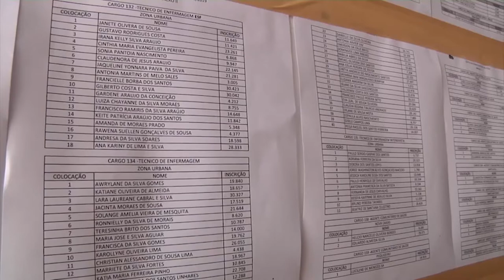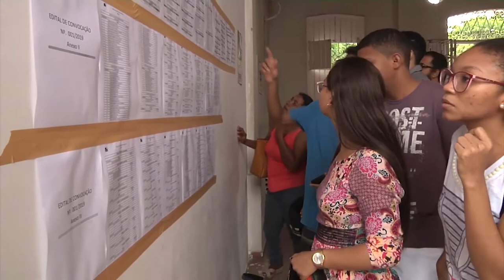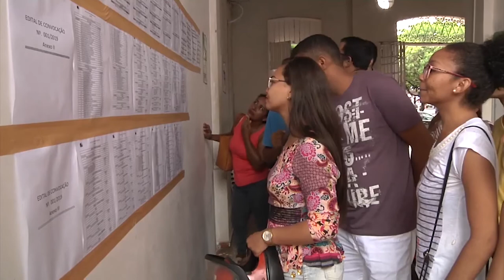Prefeitura de Caxias vai realizar mais uma convocação de concursados